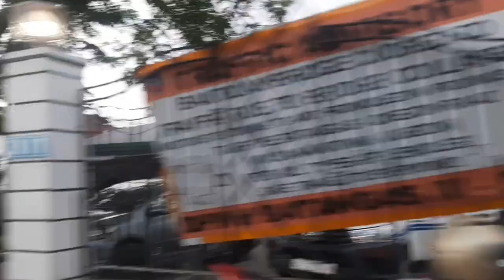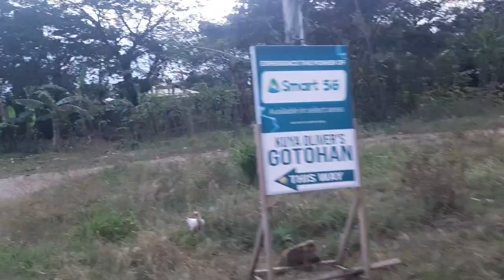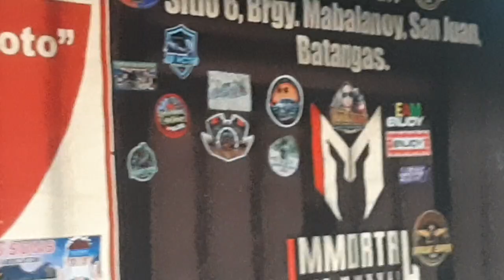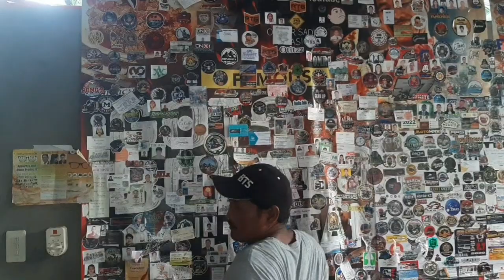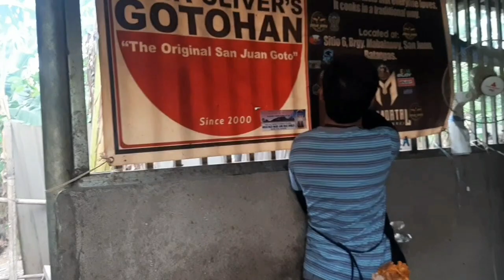kuya oliver's goto,san juan batangas